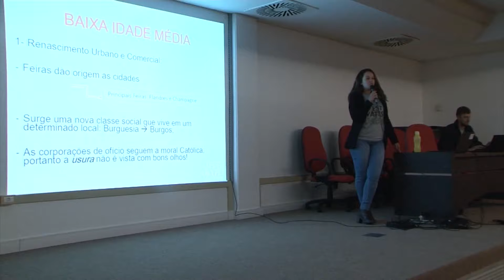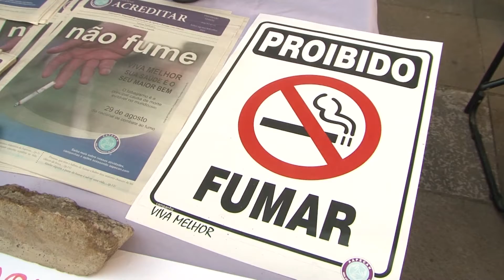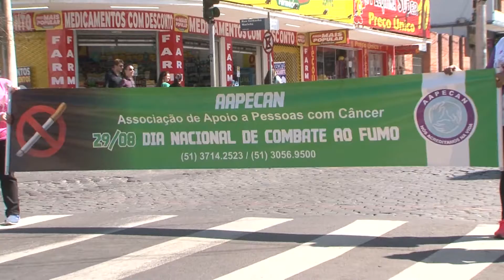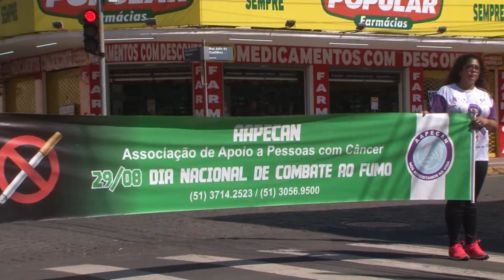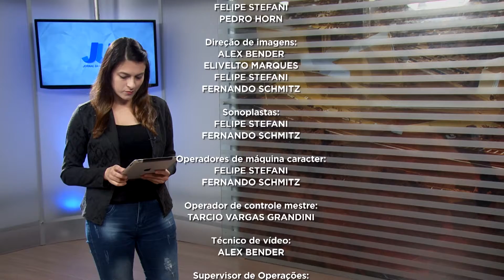JORNAL DA UNIVATES 2ª EDIÇÃO 29/08/19